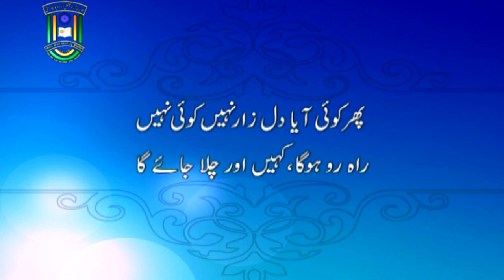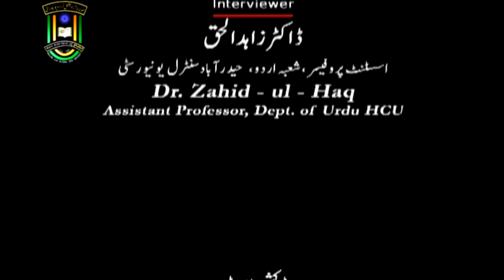Ghalib ki Shaeri aur Shaksiyat | B. A. | 3rd Year | IMC MANUU